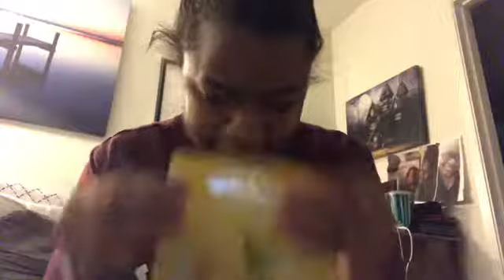Natural Fruitables Face Mask